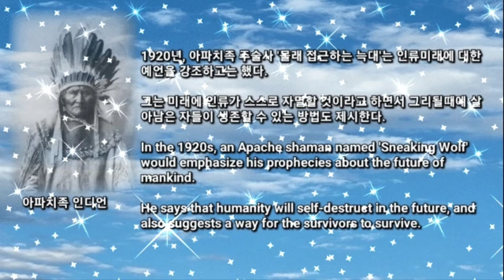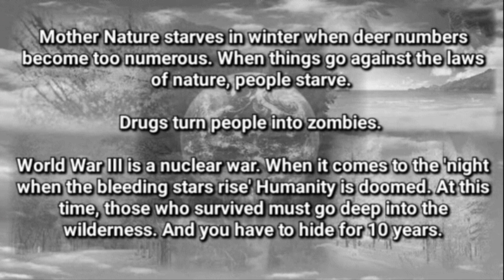🌐 Our mission to avoid Human destruction Ft. Walking in the sky - Nico staf 🎧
인류멸망을 피할 우리의 사명 Our mission to avoid Human destruction

우리시대에 인류멸망 예언한 아파치족 주술사, 몰래 접근하는 늑대.
An Apache witch who predicted the end of mankind in our time, a wolf that secretly approaches.

지구가 죽고 있다. 인류의 멸망 시기가 가까와졌다. 아주 가까와졌다. 그러므로 우리는 자멸로 가는 길을 바꿔야만 한다. 우리는 선조가 저지른 죄악의 댓가를 치뤄야 한다. 누구도 안식할 수 없고 도망갈 수도 없을 것이다.

Earth is dying. The time for the end of mankind is near. It came very close. Therefore, we must change the road to self-destruction. We must pay for the sins of our ancestors. No one will be able to rest and no one will be able to escape.

아파치 전사의 영혼으로 부터 인류 멸망에 관한 계시를 받았다. 인류는 멸망 이전에 4번의 경고를 받을 것이다. 2번의 경고는 인류가 살아가는 방법에 변화를 주기 위한 것이고 나머지 2번의 경고는 창조자의 천벌에서 생존하는 방법을 일러주기 위함이다.

Received a revelation about the destruction of mankind from the soul of an Apache warrior. Humanity will receive 4 warnings before its destruction. The second warning is to change the way mankind lives, and the other two warnings are to teach how to survive the Creator's punishment.

지구의 영혼을 접하는 방법을 아는 사람들은 경고를 명료하게 듣겠지만 육신으로만 살고 육신만을 아는 자는 이해하지 못할 것이다. 이 예언이 현실로 다가올때 내가 지금 이야기하는 미래의 경고가 얼마나 다급한 것인지 이해할 수 있을 것이다. 그리고 그대는 왜 인류가 개개인의 영적 환희만을 위해 일하지 말고 자각을 위해 일해야 하는지 이해할 수 있을 것이다.

Those who know how to contact the Earth's soul will hear the warning clearly, but those who only live in the body and know only the body will not understand. When this prophecy comes true, you will understand how urgent the future warnings I am talking about are. And you will understand why mankind should not work only for individual spiritual ecstasy, but for self-awareness.

그대는 (1920년 당시) 생전에 겪지 않겠지만 최선을 다해 인류의 멸망을 멈추도록 노력해야 하고 경고를 후세에게 전해야 한다. 이 사항들은 인류가 창조자의 섭리에 어긋나는 행동을 했을때 일어날 미래상이다.

You will not experience it in your lifetime (1920), but you must do your best to stop the destruction of mankind and pass on the warning to posterity. These details are a picture of the future that will happen when mankind acts against the Creator's providence.

이때에는 4개의 경고성 징조가 나타나는데 지구의 자손들, 자연을 사랑하고 자연의 섭리를 따르는 사람들만이 이해할 수 있을 것이다. - 아파치 부족 주술사

At this time, the four warning signs appear, which only the descendants of the earth, those who love nature and follow nature's providence, will be able to understand. - Apache Tribal Shaman